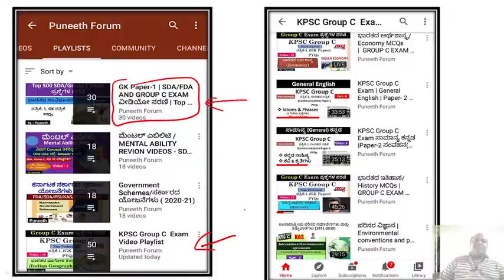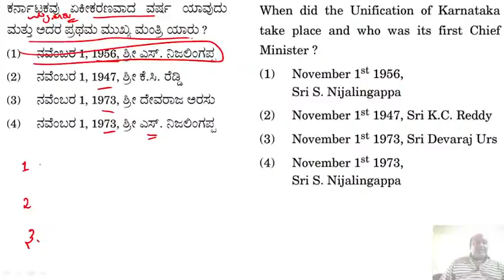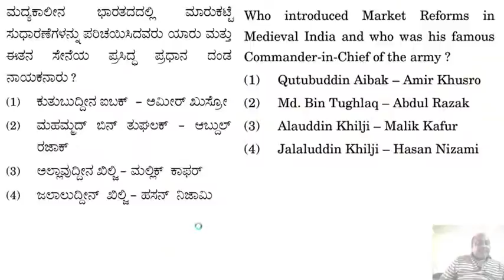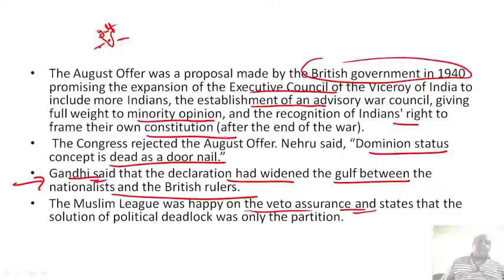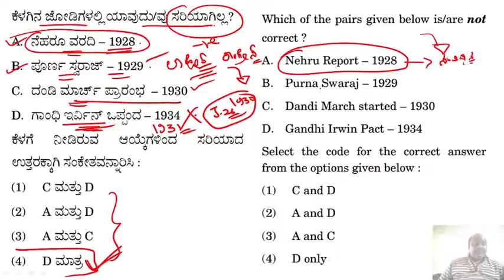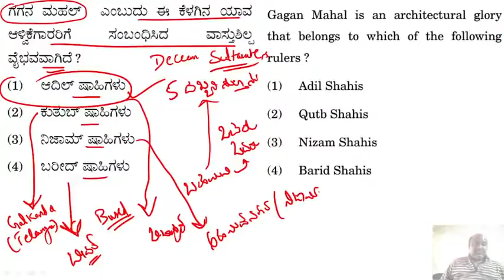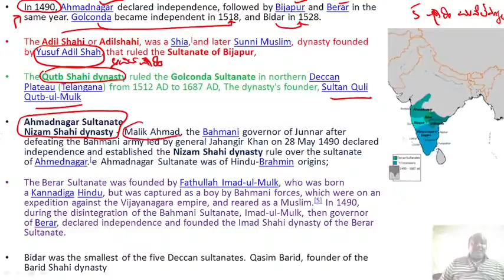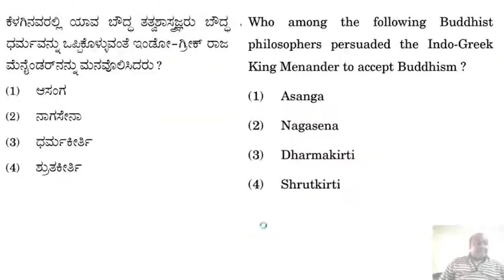ಭಾರತದ ಇತಿಹಾಸ/History MCQs |GK Expected Questions | Video-2 | PSI/PC/KAS/PDO/Group C(ಖಾದಿ)/FDA/SDA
About this Video - Important Expected questions video series for KPSC Group c exam,FDA/SDA/, KSP PSI/PC, AE/JE, KVIC(ಖಾದಿ) Exams,  previous years most important questions discussion. history of india and karnataka.

GK Paper-1 | SDA/FDA AND GROUP C EXAM ವೀಡಿಯೋ ಸರಣಿ | Top 500 Questions | SDA/FDA/PSI/GROUP C - Video Playlist

ಭಾರತದ ಸಂವಿಧಾನದ MCQs | SDA AND GROUP C EXAM ವೀಡಿಯೋ ಸರಣಿ | Video - 1 | PYQs | LIVE DISCUSSION

ಭಾರತದ ಅರ್ಥಶಾಸ್ತ್ರ MCQs | SDA AND GROUP C EXAM ವೀಡಿಯೋ ಸರಣಿ | Video - 2 | PYQs | LIVE DISCUSSION

ಸಾಮಾನ್ಯ ವಿಜ್ಞಾನ MCQs | SDA AND GROUP C EXAM ವೀಡಿಯೋ ಸರಣಿ | Video - 4 |PYQs | LIVE DISCUSSION

ಭಾರತದ ಇತಿಹಾಸ/History MCQs | SDA AND GROUP C EXAM ವೀಡಿಯೋ ಸರಣಿ | Video - 5 |PYQs | LIVE DISCUSSION | Link -